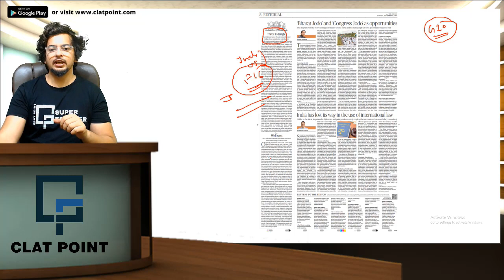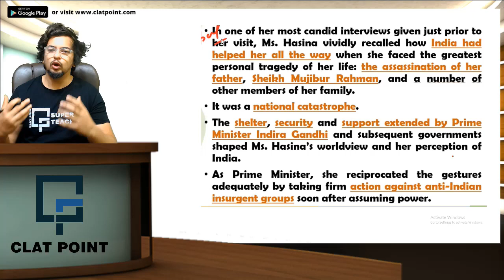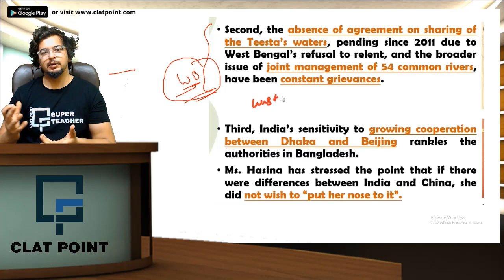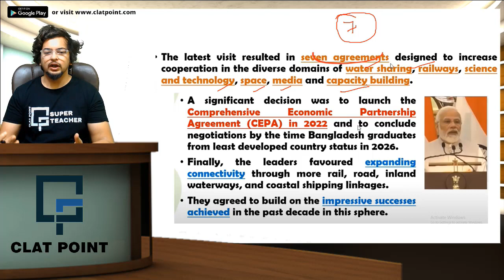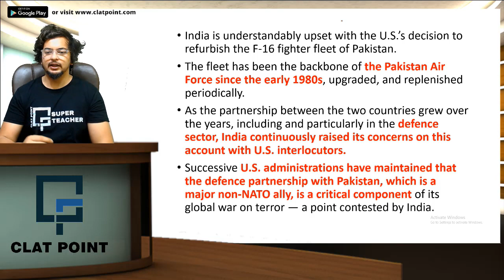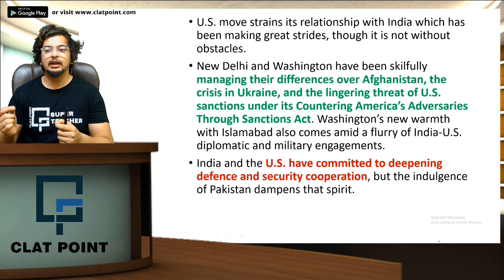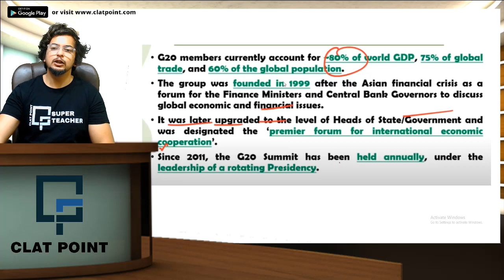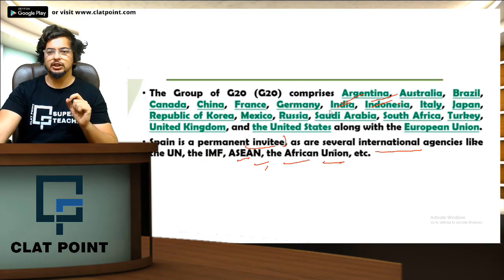The Hindu News Paper Analysis, 13thSeptember2022- Current Affairs Today| CLAT, AILET,LLM & NLSAT2023